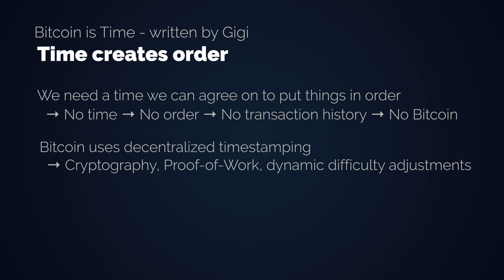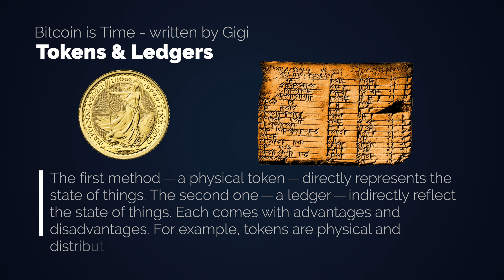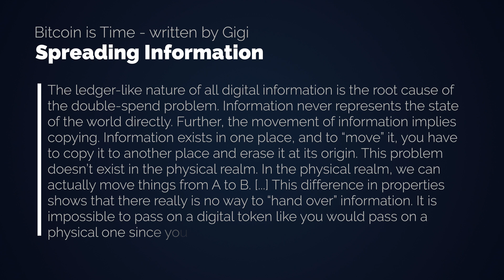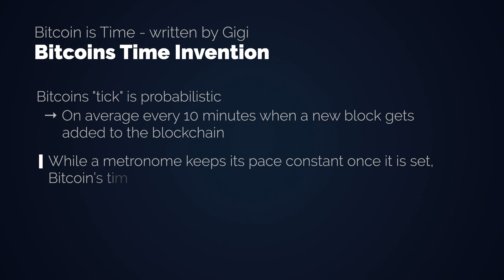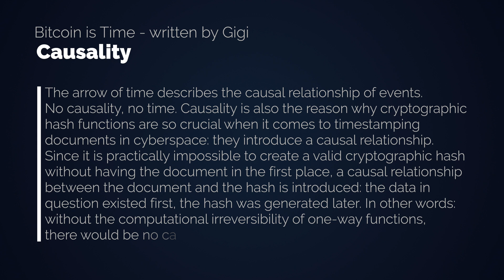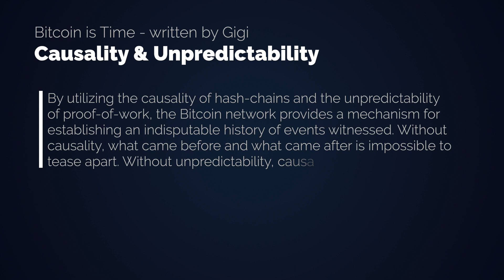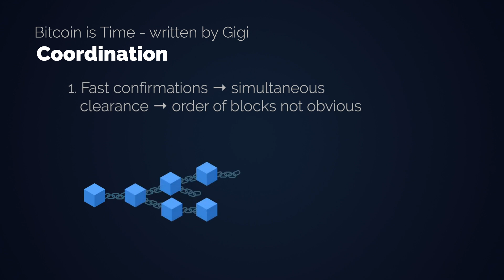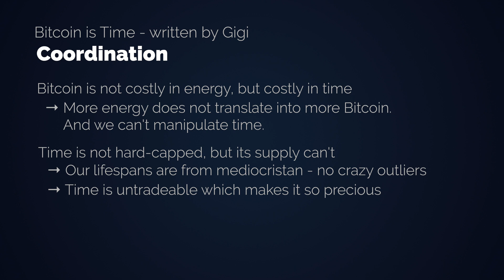Why Bitcoin is Time | Timechain instead of Blockchain | Mind Blowing Article by Gigi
In this video I cover Gigis article "Bitcoin is Time". We look at causality, unpredictability and coordination and how it all comes together in Bitcoin through the Timechain or Blockchain, Proof-Of-Work, cryptography and difficulty adjustments.